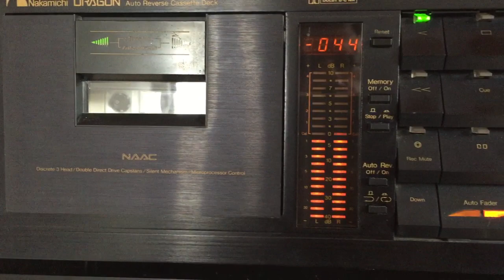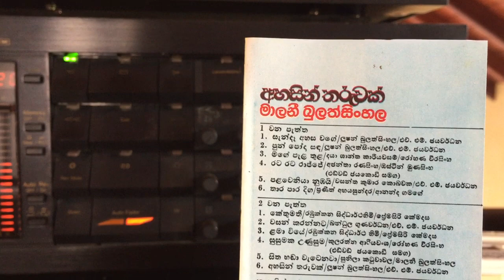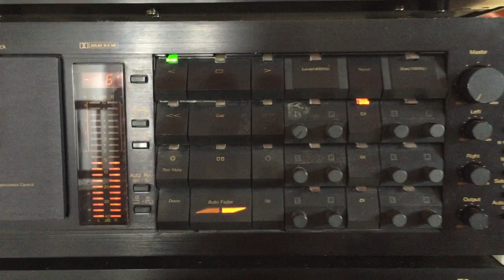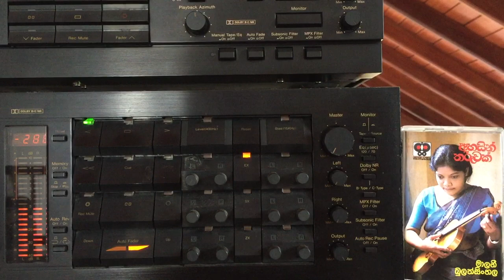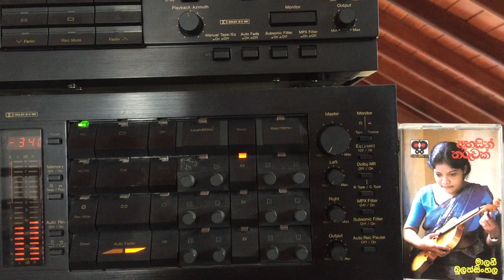Malani Bulathsinghala: Kethumathi Raja Dahane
Lyrics: Rev. Rambukkana Siddhartha Thera; Melody: Premasiri Khemadasa